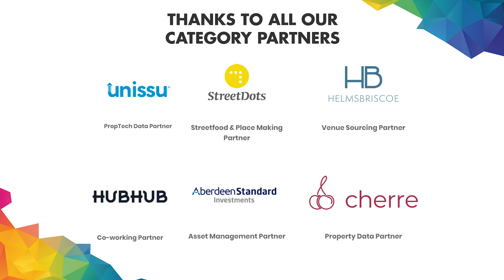Investing in Proptech - Insights from the worlds leading VC's | FUTURE PropTech 2019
FUTURE PropTech  | 14th May 2019 | London
Investing in Proptech - Insights from the worlds leading VC's

- Justin Wilson, Partner, Softbank Vision Fund
- Constance Freedman , Founder & Managing Partner, Moderne
  Ventures
- Roelof Opperman, Principal and Co-Head of Investments, Fifth Wall
- David Gerster, VP Data, JLL Spark
- Michael Beckerman, Founder & CEO, CREtech

Close to 2,000 delegates attended the World's Number One PropTech event!